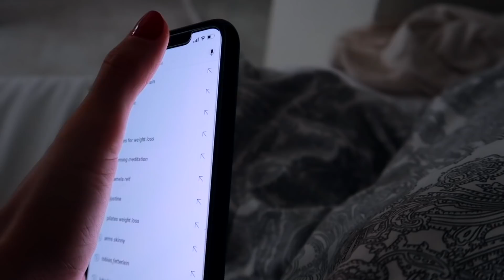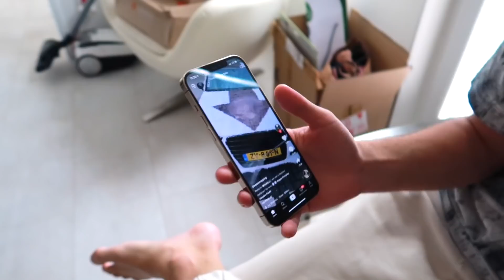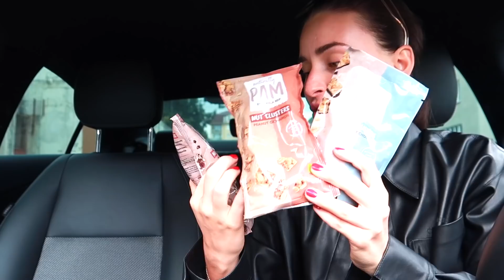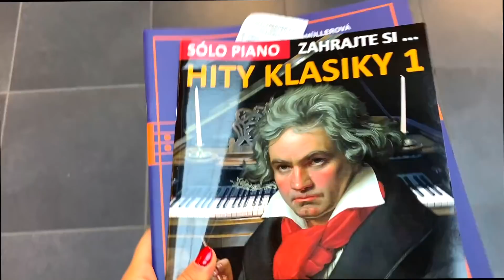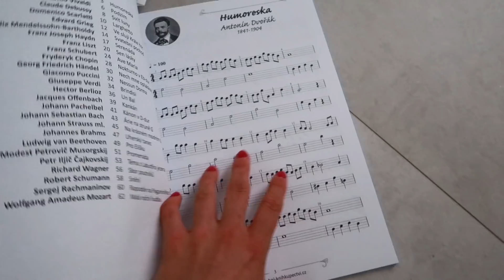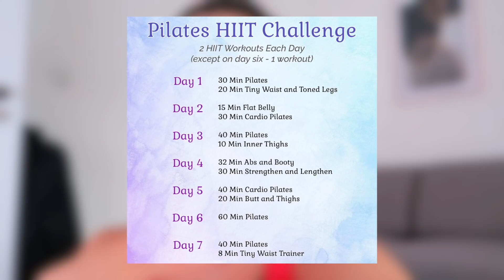Dávám si dohromady svůj život - NOVÁ RUTINA, HAUL, CVIČENÍ, RECEPT NA ZÁVITKY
Ahoj! :)
Dnešní video je takový první podzimní vlog, kde si dávám dohromady svůj život. Podíváme se společně na sleepover s kamarády, moji novou rutinu, udělám vám menší haul, ukážu vám recept na moje nejoblíbenější závitky a nakonec se s vámi přichystám na rande. Wow :D